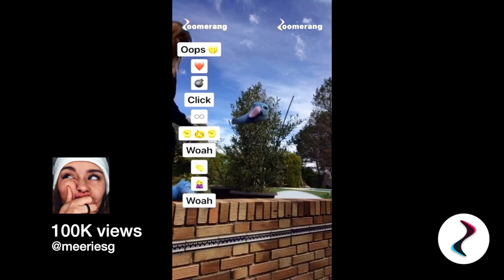Zoomerang Stickers Compilation [TikTok]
Use Zoomerang to great trendy videos